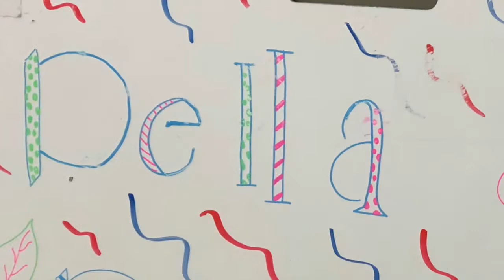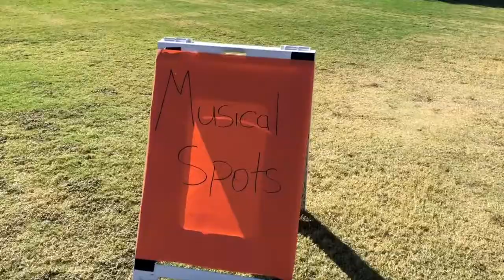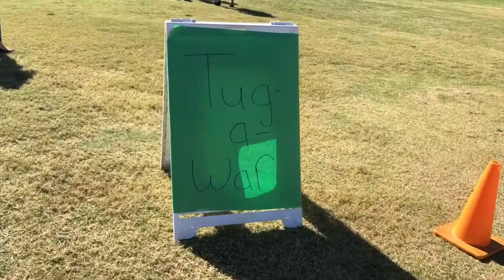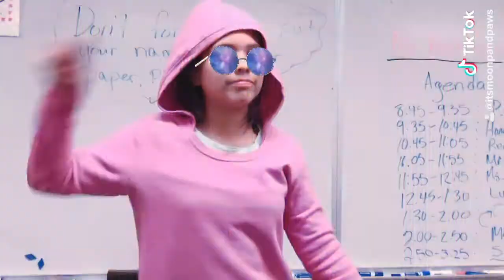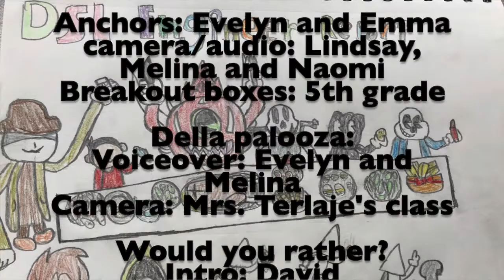DSL Engineer Report Week of November 14th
It's our Thanksgiving Edition: check out Dellapalooza and Breakout boxes